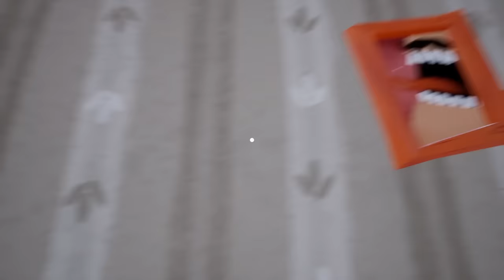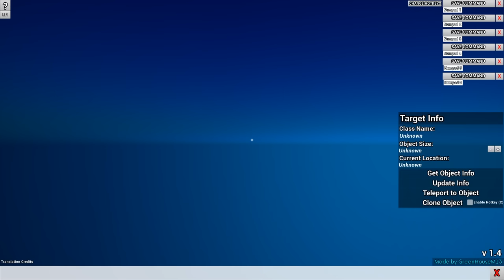ШОУ ПРИВЕТ СОСЕД!ВОРУЕМ ВСЕ ВЕЩИ У СОСЕДА В 3 АКТЕ!ИГРА HELLO NEIGHBOR ПРОХОЖДЕНИЕ,КОНЦОВКА,СЮЖЕТ!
ШОУ ПРИВЕТ СОСЕД!ВОРУЕМ ВСЕ ВЕЩИ У СОСЕДА В 3 АКТЕ!ИГРА HELLO NEIGHBOR ПРОХОЖДЕНИЕ,КОНЦОВКА!ПРИКОЛЫ!